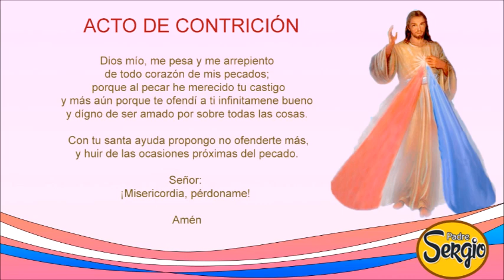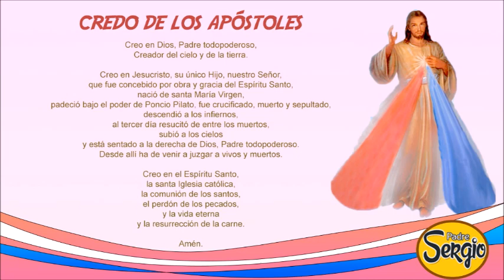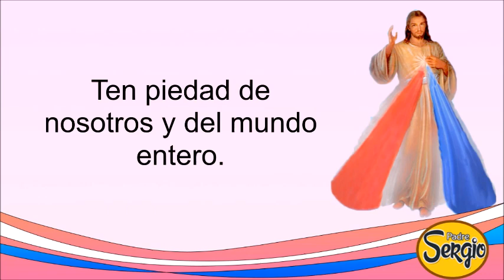Coronilla de la Divina Misericordia Martes 28 de Septiembre del 2021